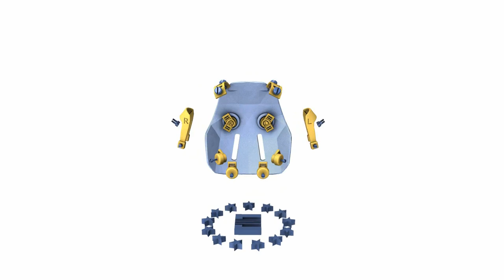Enclave Recon Scout Armor STLs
I created this animation to showcase the Enclave Recon Scout Armor I am printing for myself. I created different camo patterns to represent each branch of the U.S. Military labeled with the date they were established respectively. From the Army to the Air Force.

Some will argue the Army (Ain't Ready to be a Marine Yet) is the only true military branch. The Marines are a cult and the Men's department of the NAVY (Never Again Volunteer Yourself). The Air Force is a corporation. The Coast guard does not get the credit it deserves. I personally would rate their training parallel with the Navy Seals in terms of endurance required.